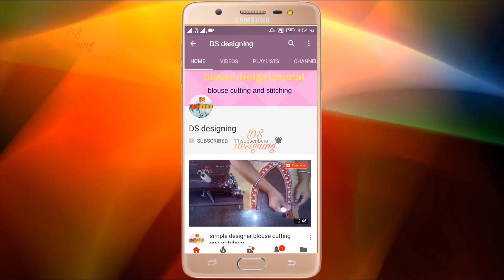Devi silk saree blouse design | best back neck blouse designs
blouse design
blouse cutting